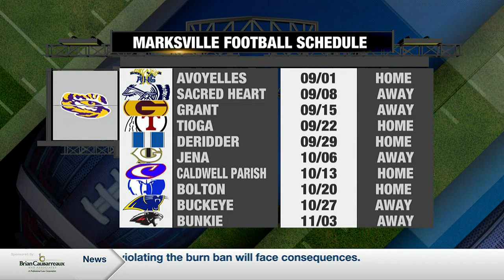Cenla Summer Camp: Marksville Tigers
Last season was an abnormality for Marksville, but first-year head coach Josh Harper is looking to turn the tide for the Tigers.